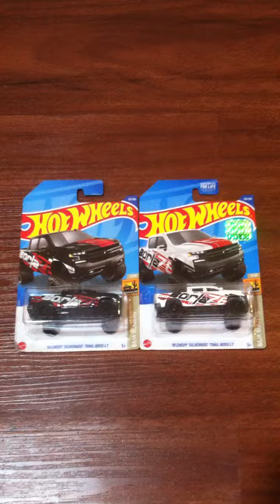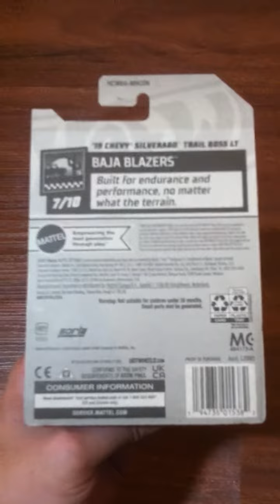Hot Wheels 2022 Baja Blazers Mini Collection. '19 Chevy Silverado Trail Boss LT. - Color Variations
Variasi warna diecast Hot Wheels '19 Chevy Silverado Trail Boss LT seri Baja Blazers Mini Collection tahun 2022